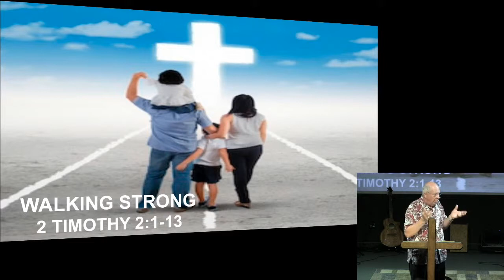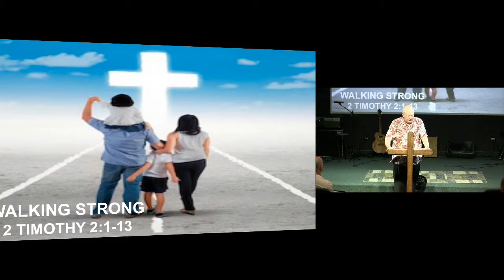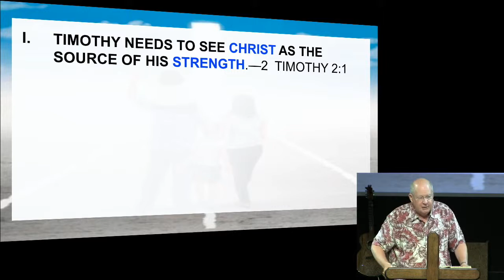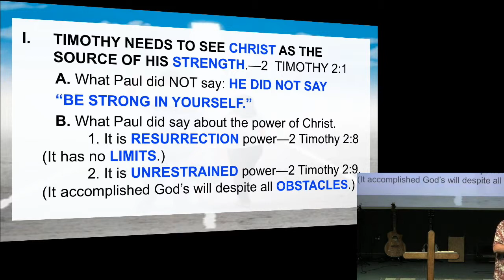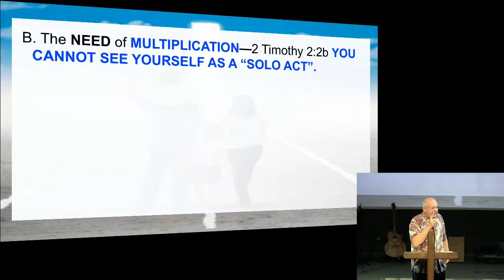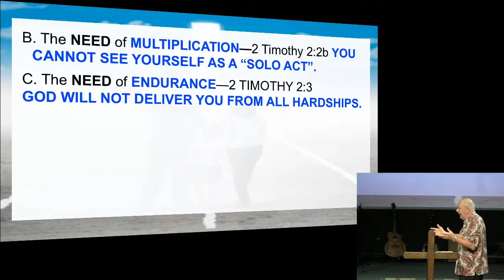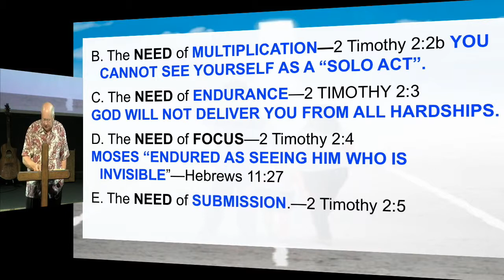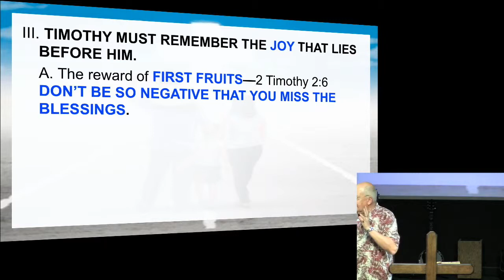June 2nd, 2019: "Walking Strong" by Bill Hegedus